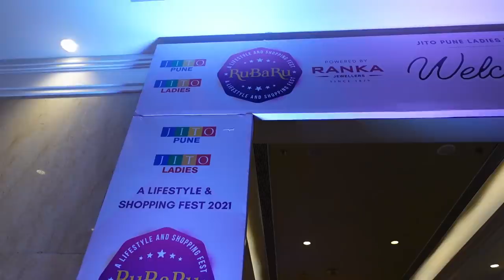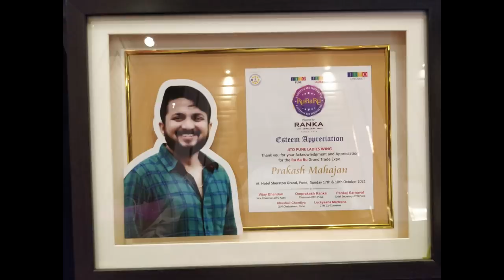५ स्टार हॉटेल बघून आई म्हणाली, हे तर जणू स्वर्गच | JITO | Sheraton Grand | PriyankaPrakash | Vlog#86